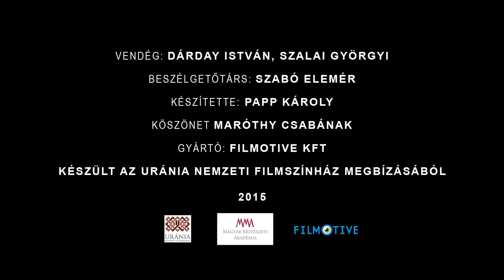100 magyar dokumentumfilm - Szalai Györgyi, Dárday István: A dokumentátor. Vendégek: a film alkotói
100 magyar dokumentumfilm - Szalai Györgyi, Dárday István: A dokumentátor I-II. (1988)
Szabó Elemér, Szalai Györgyi és Dárday István beszélgetése során ismét nyilvánvalóvá vált, hogy a rendszerváltozás előestéjén készült alkotás számos, a mai életünket is determináló jelenséget, anomáliát előrevetített.
A filmet az Urániában vetítették a 100 MAGYAR DOKUMENTUMFILM (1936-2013) sorozat VÁLOGATÁS A BUDAPESTI ISKOLA DOKUMENTUM-JÁTÉKFILMJEIBŐL című összeállításában.